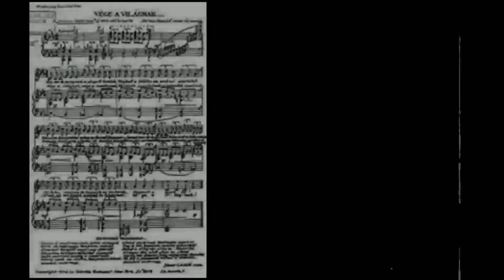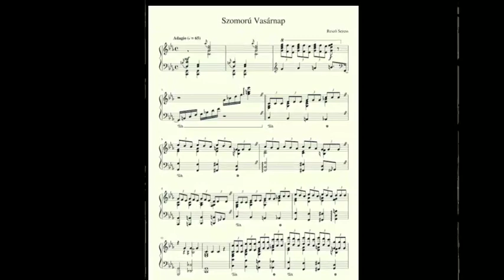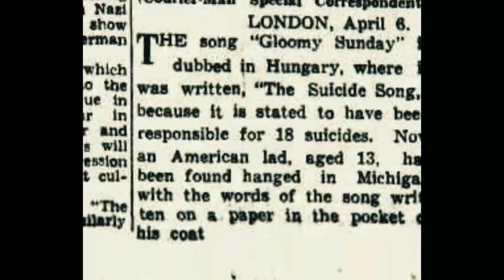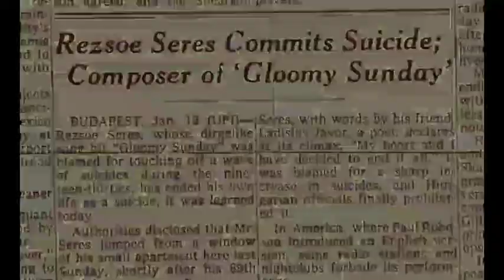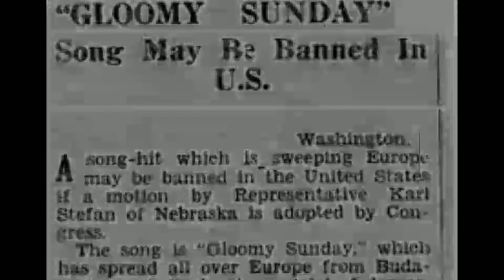Cerita Lagu Kutukan Gloomy Sunday